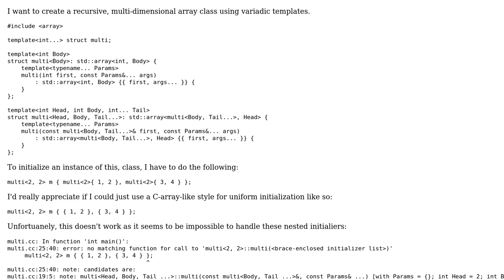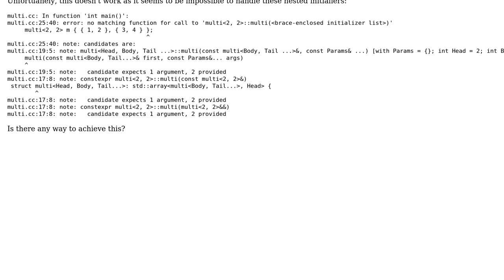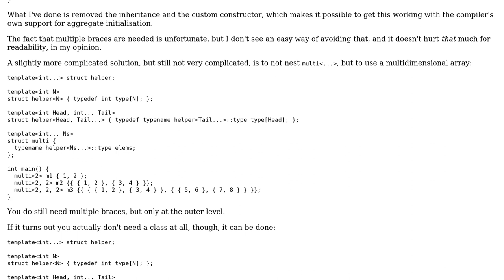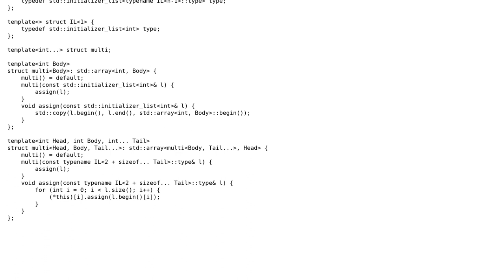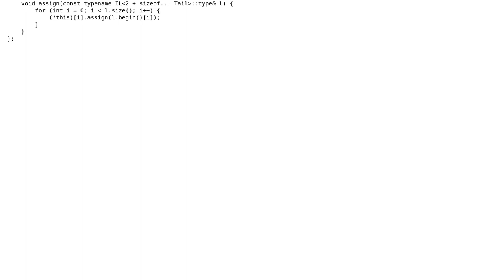Class with nested brace-enclosed initializers (2 Solutions!!)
Class with nested brace-enclosed initializers

With thanks & praise to God, and with thanks to the many people who have made this project possible! | Content (except music & images) licensed under CC BY-SA | Music | Images & others | With thanks to user Fabian Knorr user Brian Bi and the Stack Exchange Network Trademarks are property of their respective owners. You are responsible for your own actions.